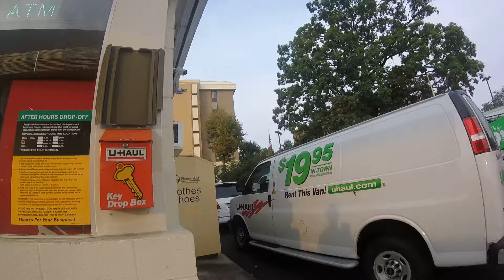ALUGANDO VAN OU PICKUP POR APENAS 20 DOLARES